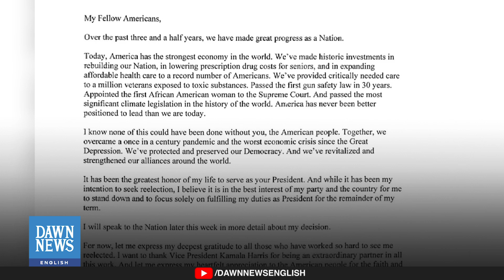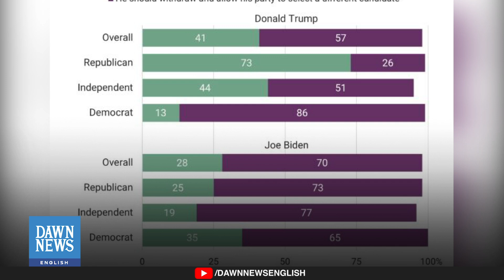Biden Out: How Will Democrats Pick New Presidential Nominee? | Dawn News English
President Joe Biden’s withdrawal from the 2024 presidential race has left Democrats scrambling with less than four months until Election Day. Biden stepped down on Sunday after pressure from fellow Democrats and a poor debate performance against former President Donald Trump in June.